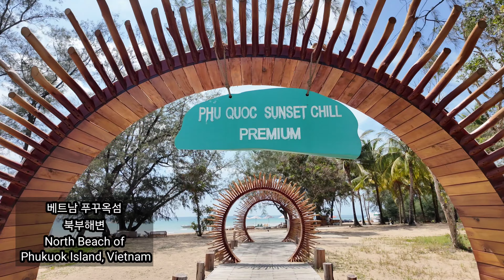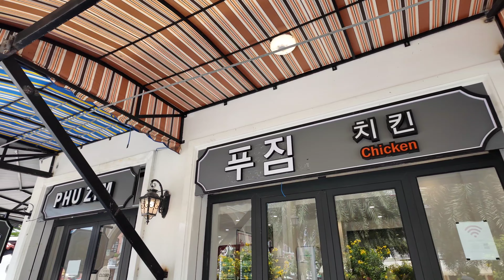(4K)푸꾸옥섬 아름다운 북부해변과 그랜드월드(Phu Quoc Island, Beautiful Northern Beaches and Grand World)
Phu Quoc Island, Beautiful Northern Beaches and Grand World. 푸꾸옥섬 아름다운 북부해변과 그랜드월드.